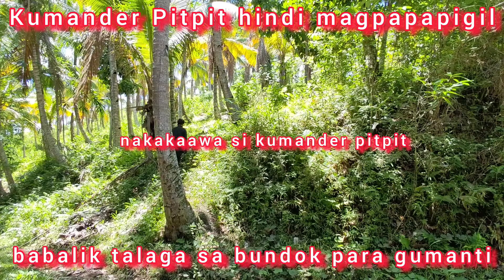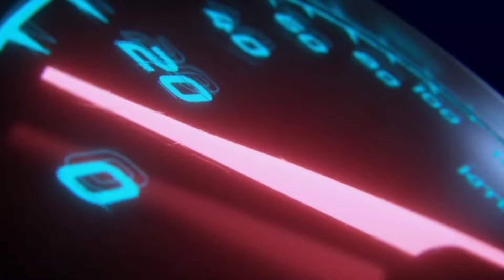KUMANDER PITPIT AYAW MAGPAPIGIL, MAGKIKITA PARIN TAYO BALANG ARAW